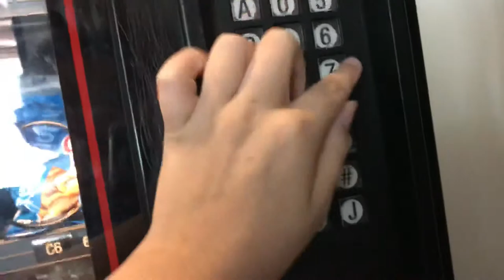Jack wants a snack from the vending machine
he wanted a snack from the vending machine, but this happens.